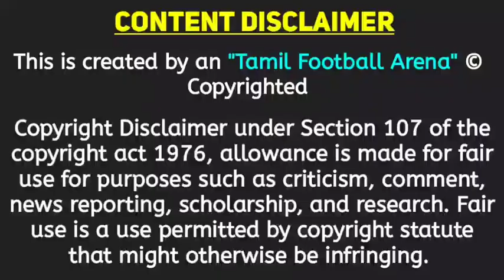Chennaiyin FC New Coach Inigo Calderon 🤔 | Chennaiyin FC Hint in tweets | TFA